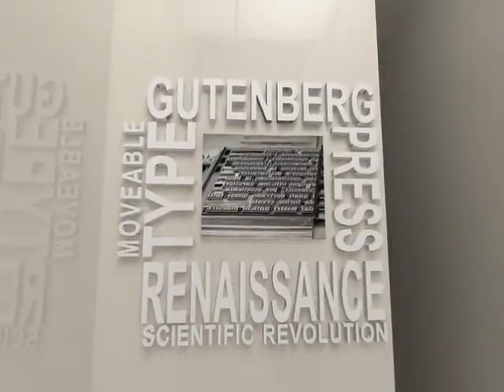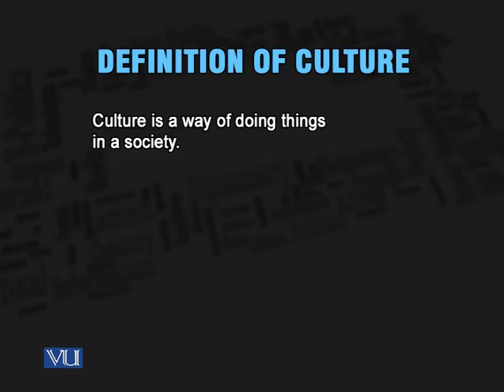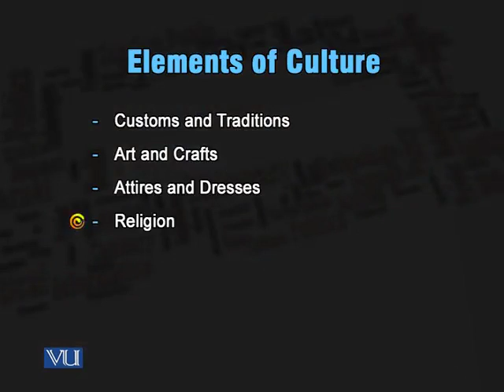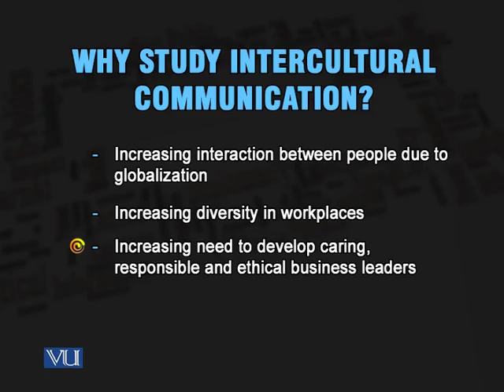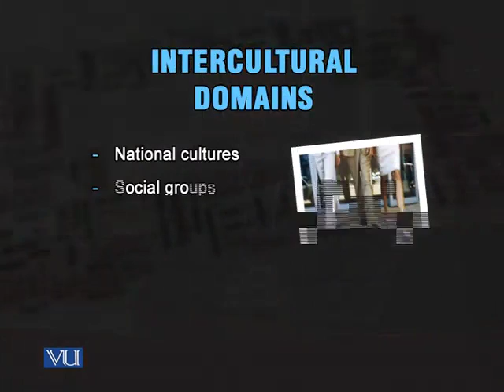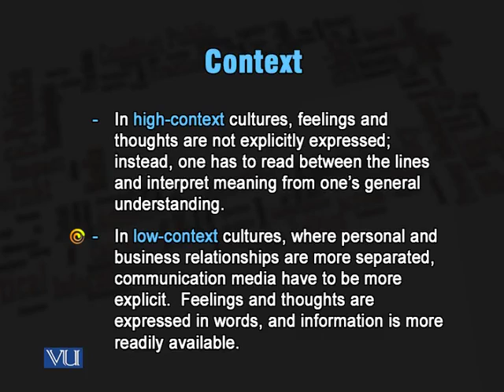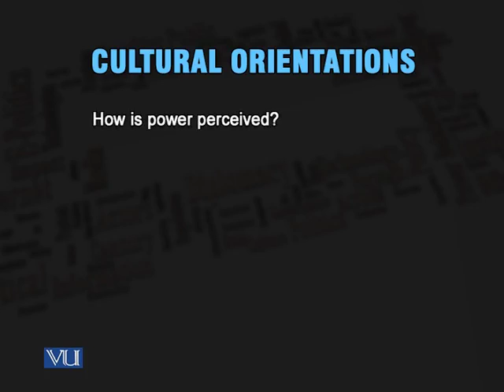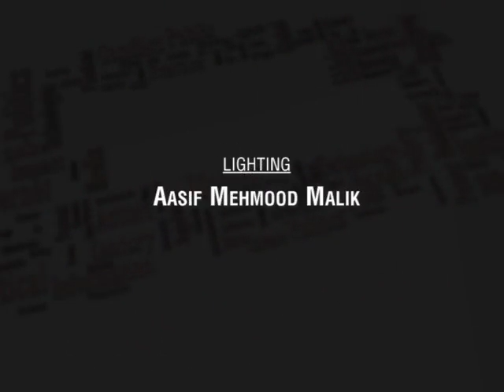MCM604_Lecture21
MCM604 - International Communication